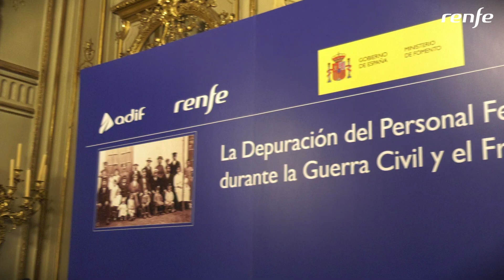Presentación libro "La depuración del personal ferroviario durante la Guerra Civil y el franquismo"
La depuración del personal ferroviario durante la Guerra Civil y el franquismo (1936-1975) es producto de la tesis doctoral que fue defendida por su autor, Francisco Polo, actual director del Museo del Ferrocarril de Madrid, en 2015. La presentación del libro en el Palacio de Fernán Núñez, sede de la Fundación de los Ferrocarriles Españoles, ha contado con el ministro de Fomento en funciones, el presidente de la Fundación de los Ferrocarriles Españoles y de Renfe y la presidenta de Adif.